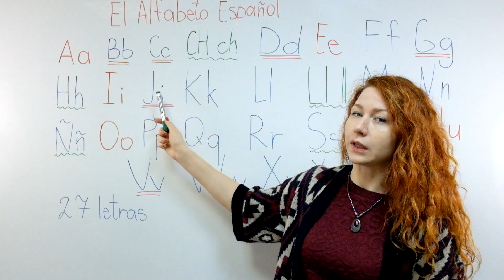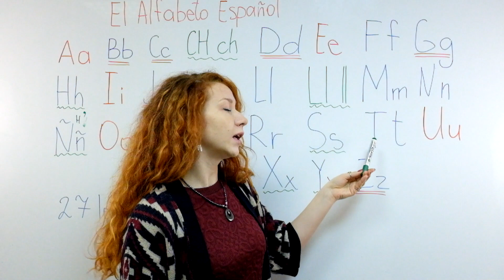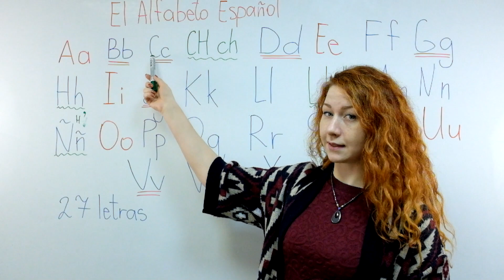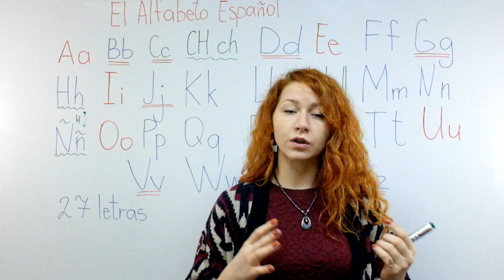УРОК 1 ИСПАНСКИЙ. Испанский алфавит Alfabeto español Abecedario Español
Этот урок открывает серию обучающих видео по испанскому языку для начинающих. И первый шаг - алфавит. Устраивайтесь поудобнее, мы начинаем! ;)